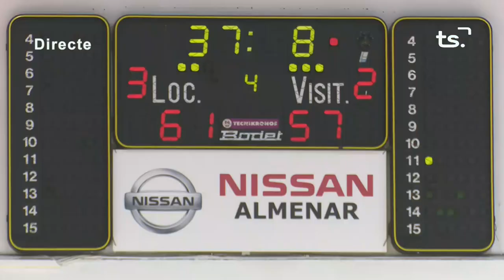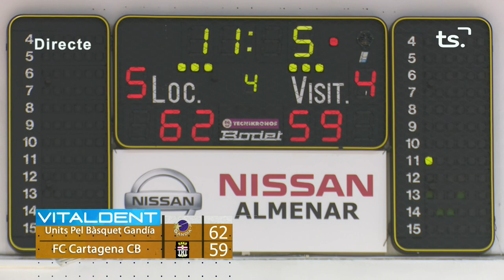BASQUET GANDIA - CF CARTAGENA CB 2021-01-30